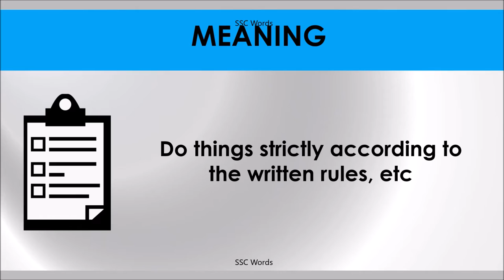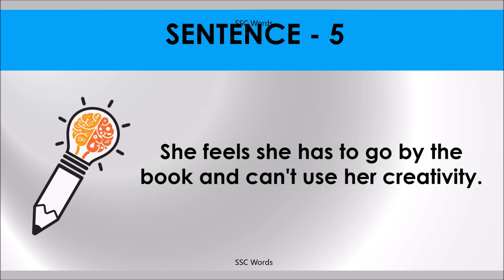GO BY THE BOOK Idiom 1046 # Meaning and five sentences # SSC Words